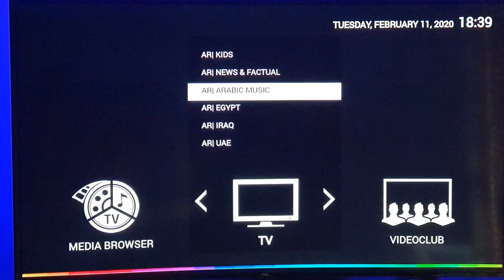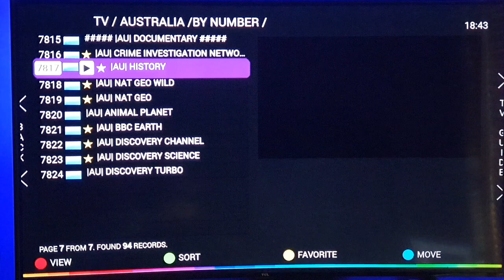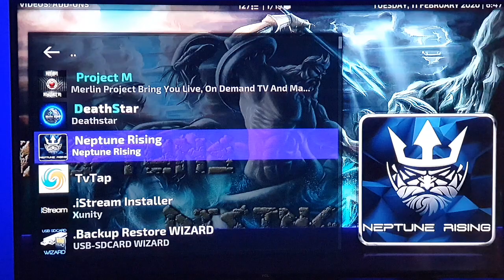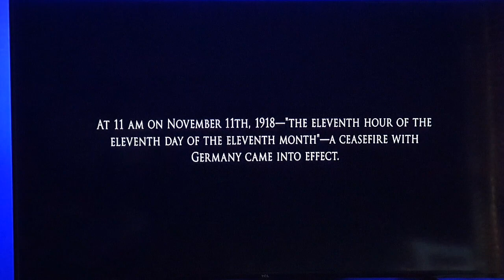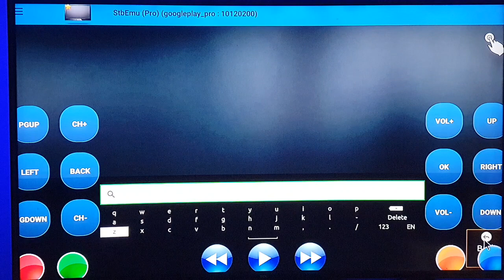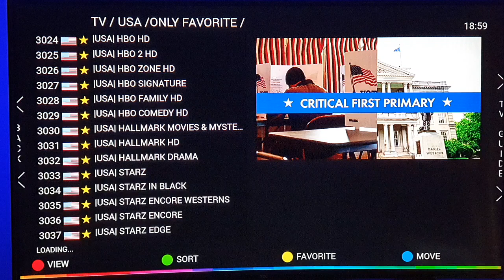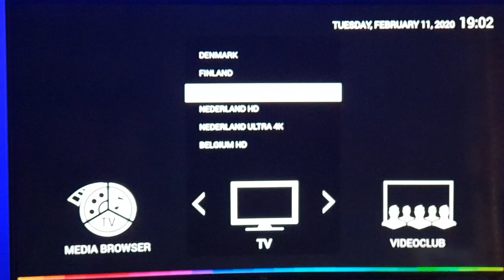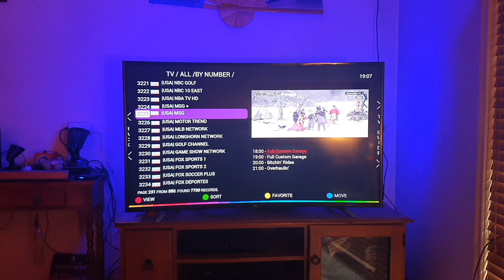IPTV In Australia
What is iptv how does it work  iptv is a great way to bring world entertainment to your TV at a fraction of the cost of cable

Link for Best Buy